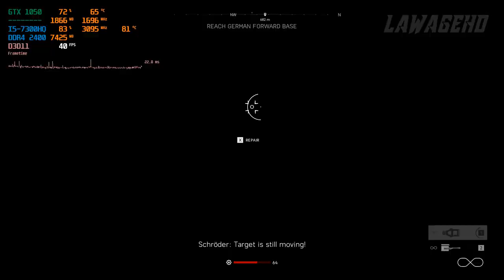Battlefield 5 campaign l HP Omen 15 | GTX 1050 2GB | i5 7300HQ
LOW (80% resolution scale) 0:00
MEDIUM (80% resolution scale)  6:00

System specs:
8GB RAM
128 GB SSD
1TB HDD (7200rpm)

Other specs:
15.6 inch screen :  1920x1080 (Full HD), IPS panel with 141dpi
Bluetooth 4.2
382mm x 253mm x 24,5mm
2,2kg